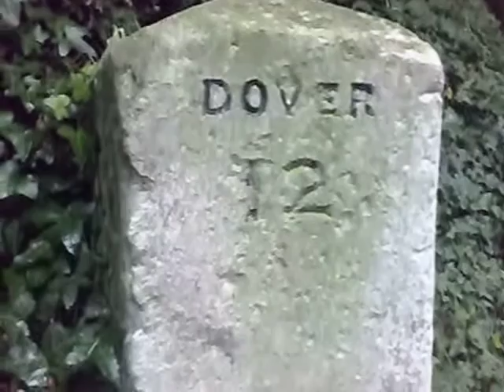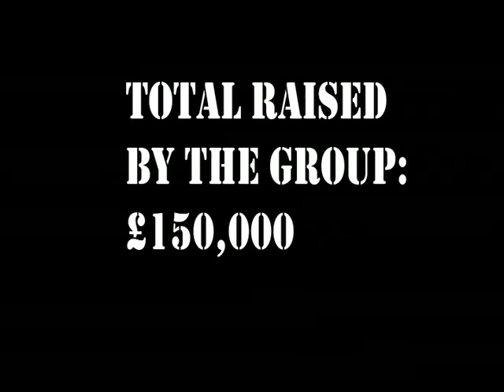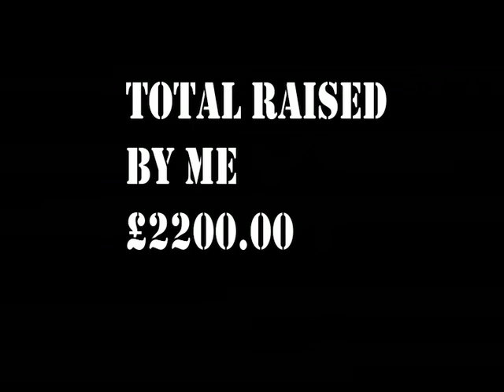Video 6 Sundance Kidney London to Paris - The BIG ride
This is it, the Big Ride.